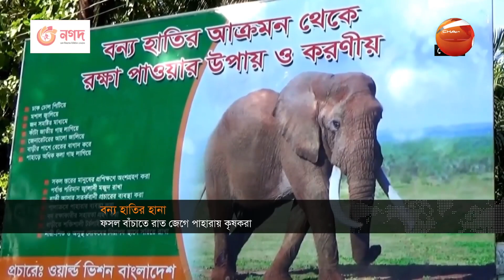শেরপুরে বেড়েছে বন্য হাতির আক্রমণ | Wild Elephant | Channel 24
শেরপুরে বেড়েছে বন্য হাতির আক্রমণ

»» Office Address:
Bangladesh.